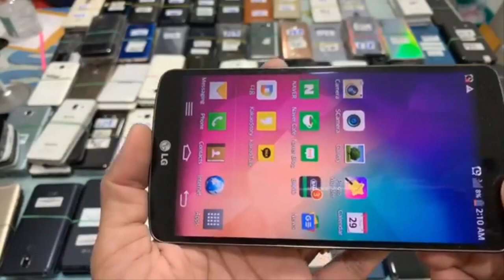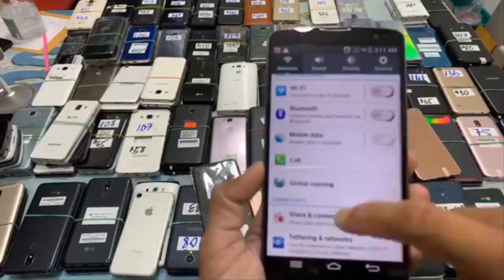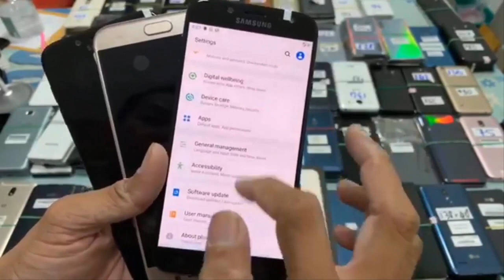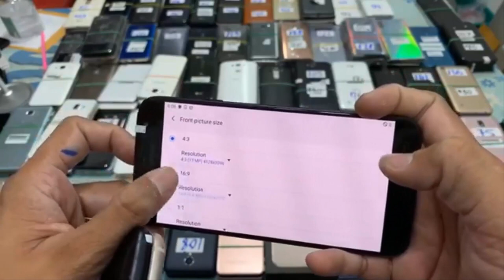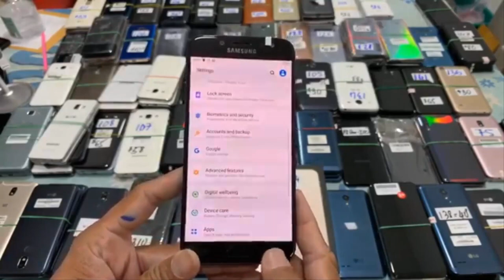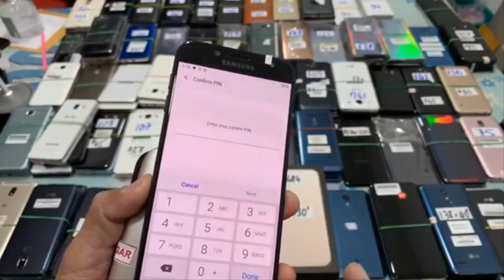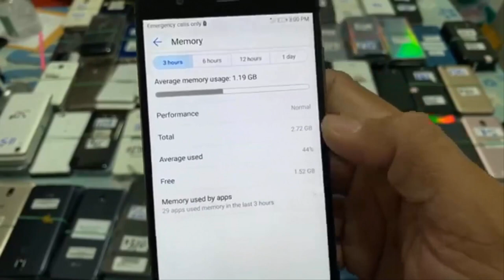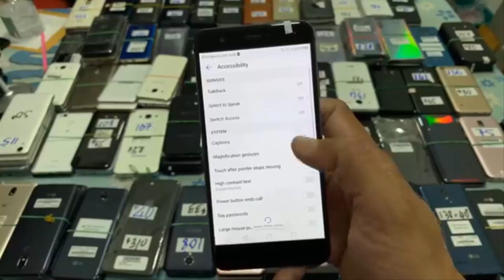វៃចេញអាធូៗៗថ្លៃតម្លៃចាប់ពី25$ឡើងទៅ​ LG , Samsung លាងឃ្លាំងនៅ City Mall Eps176